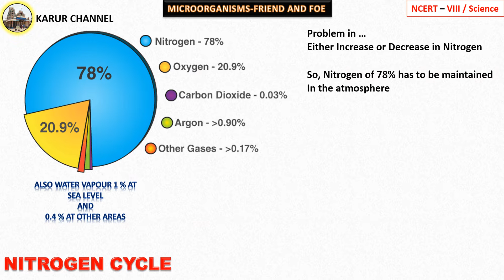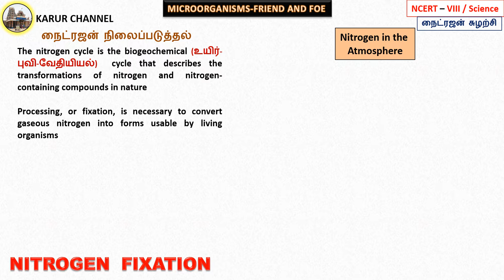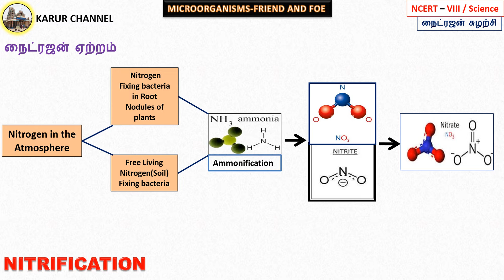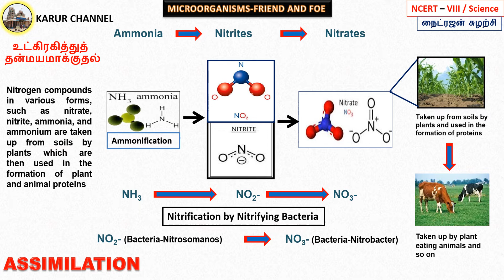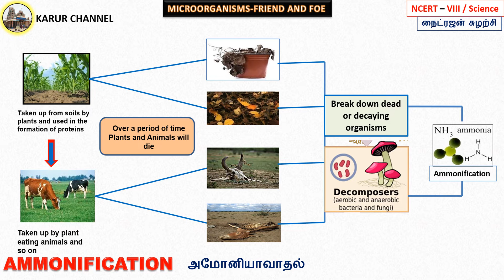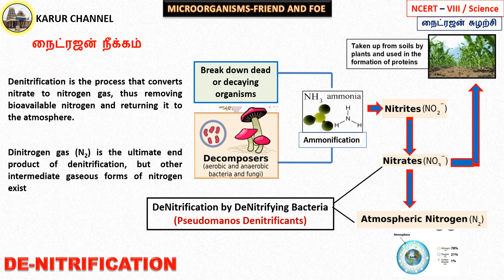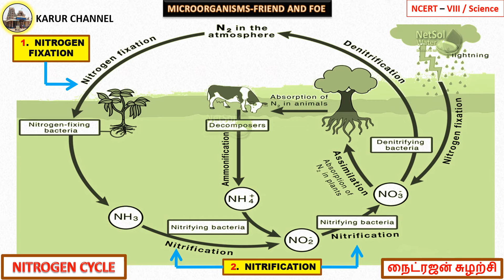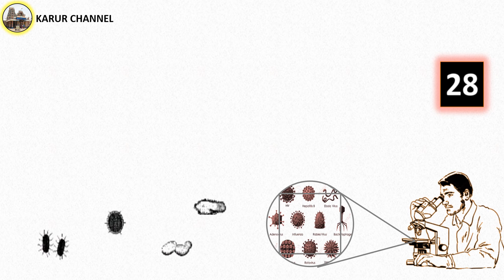Microorganisms Friend and Foe 8 in Tamil / Part-28 / Nitrogen Cycle / NCERT / KARUR CHANNEL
“நாவில் சரஸ்வதி நற்றுணையாக”

NCERT Class-VIII
Subject : Science
Chapter : 02 MICROORGANISMS - FRIEND AND FOE
Part-28 - Nitrogen Cycle
                Part -2   Nitrogen Cycle

Good Luck